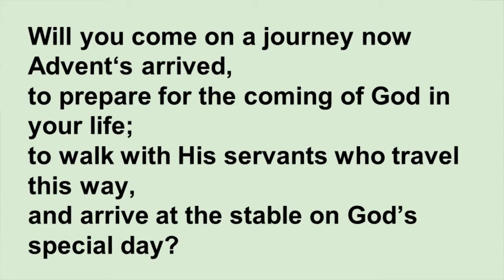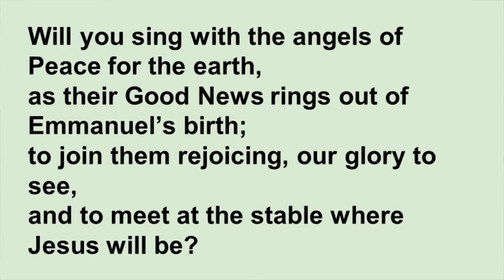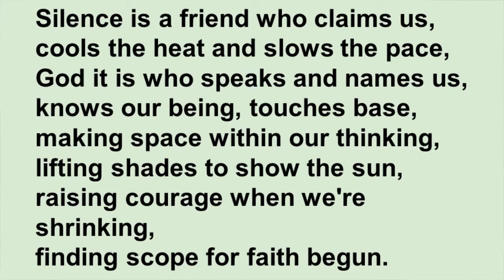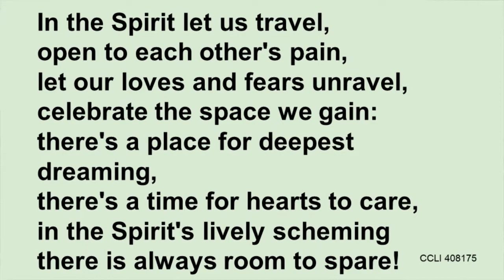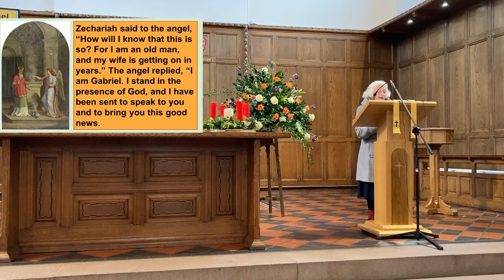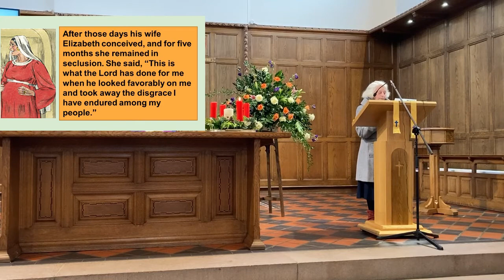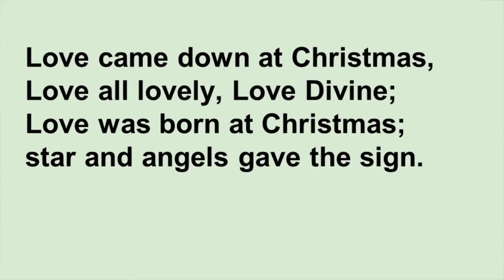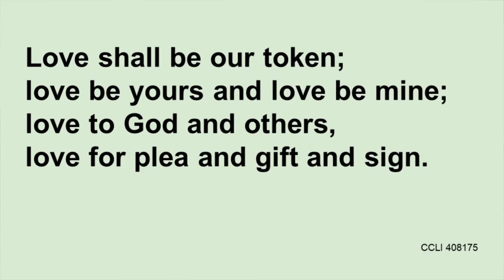Midstocket Church Service 28th November 2021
A recording of the Sunday morning Service at Midstocket Parish Church, Aberdeen, on Sunday 28th November 2021.